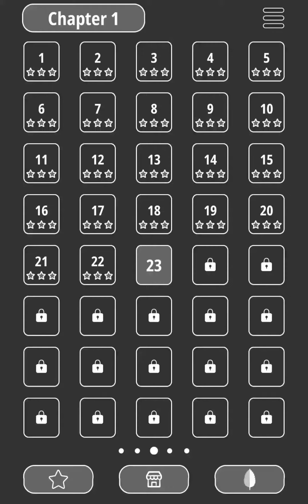Poly Craft Level 023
"Poly Craft" is a brand new tile matching game! It’s not an ordinary mahjong or matching games , but will offer you a completely new game play. Match 2 same tiles to solve challenging puzzles. It’s easy at the beginning and as you progress you will face a lot challenging levels. Game always need good logic and strategy to solve levels. Once you master the skills, you will enjoy the exciting game. "Poly Craft" suits very well for all ages.

How to Play:

Tap and move any tile onto the board. Match 2 same tiles on the board to clear it. Do clearing as fast as possible to collect more stars. Puzzle will complete when all tiles are cleared. Game will fails if you have five or more tiles on the board.